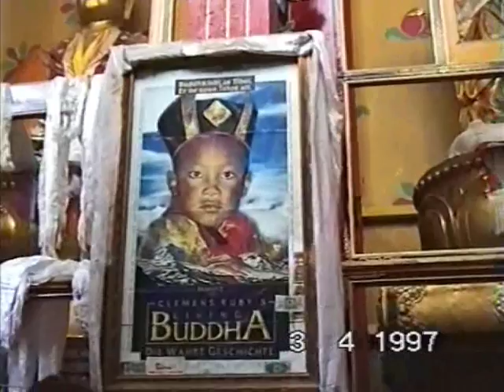Journey to Tibet 1997 - Tsurphu Monastery མཚུར་ཕུ་ 楚布寺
Tsurphu was founded by the first Karmapa, Düsum Khyenpa (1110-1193) in 1159, after he visited the site and laid the foundation for an establishment of a seat there by making offerings to the local protectors, dharmapala and genius loci. In 1189 he revisited the site and founded his main seat there. The monastery grew to hold 1000 monks.
It was totally destroyed in 1966 during the Cultural Revolution and began to be rebuilt in 1980 by the 16th Karmapa, Rangjung Rigpe Dorje. Following the recognition of Ogyen Trinley Dorje (b. 1985) by the Tai Situpa and the Chinese government, he was enthroned at Tsurphu and resided there until he escaped from Tibet to India in 2000.